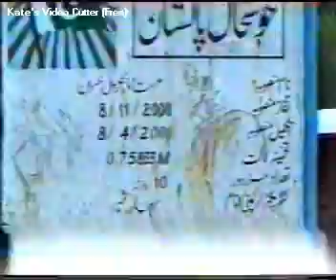BEAUTIFUL PAKISTAN, KALAM, SWAT VALLEY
thanks...